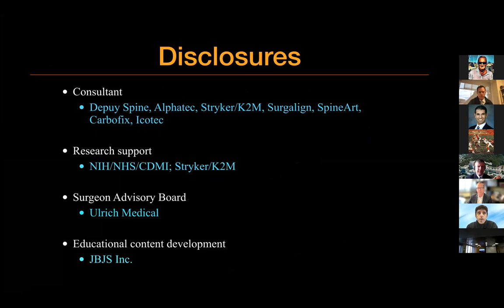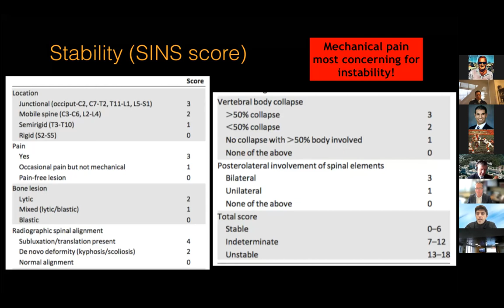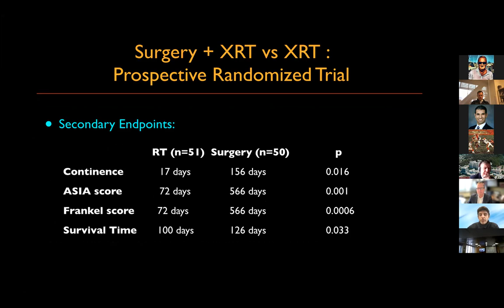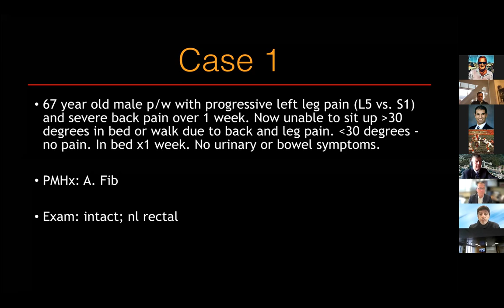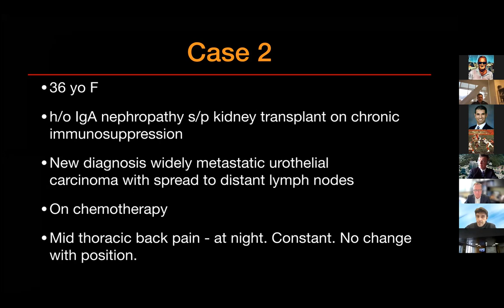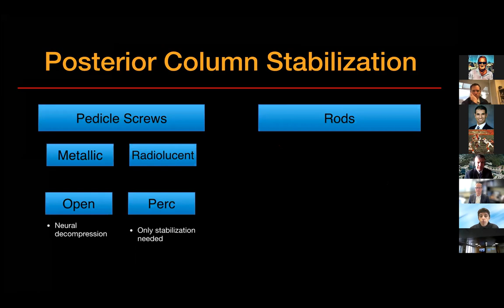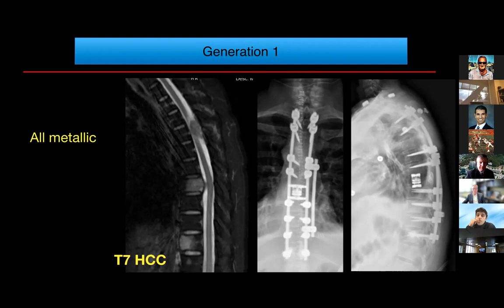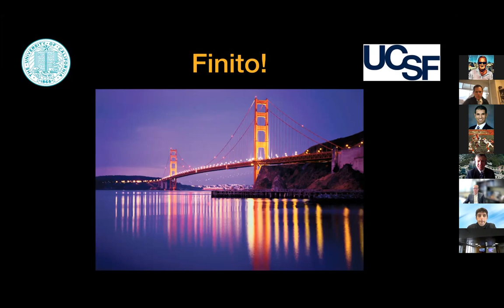Alekos Theologis, MD "Surgery for Spinal Metastases"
UCSF Orthopaedic Surgery's spine section houses our own Alekos Theologis, MD, an extensive researcher and expert clinician. Today, he shares his findings in his work with spinal metastases.